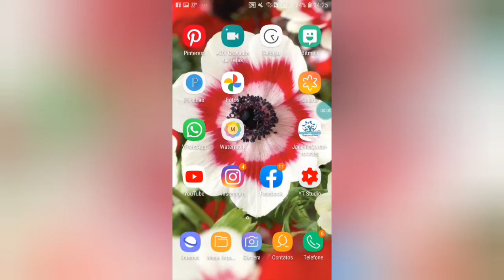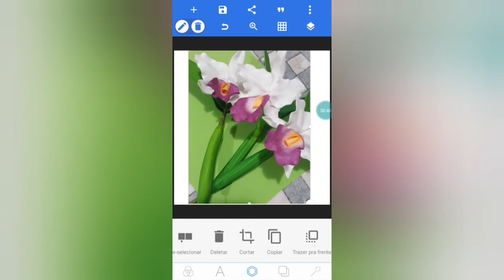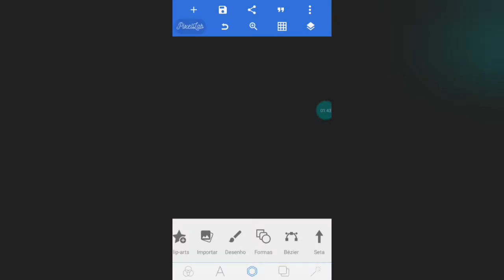Esclarecendo como deixar o fundo da foto da bonequinha virtual transparente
Explicando como deixar o fundo da foto da bonequinha transparente...